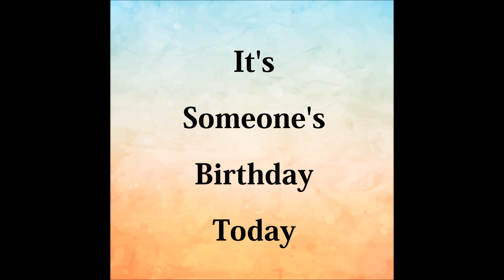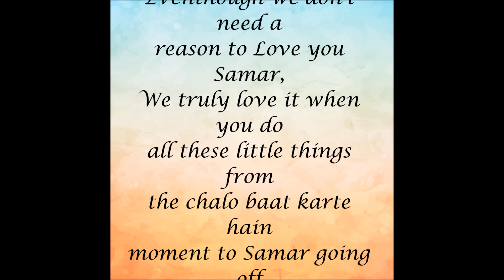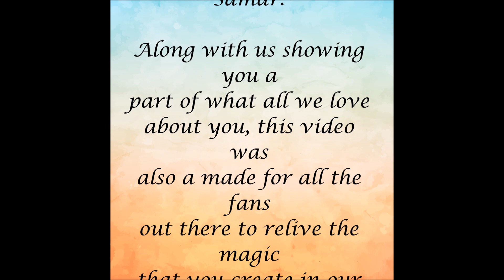Happy Birthday Samar Puri ||The Samar Puri Moments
Happy birthday dearest Samar Puri. Even though we do not need a reason to love you, there are certain things we absolutely love about you. There are a lot of things which we love about you, and all of that cannot be compressed in this video, so we have taken few things which we absolutely love about you. Hope this would bring a smile to your face.
Along with all of us at SANAMsters showing you what we love about you, this video is for all the fans out there as well, to reminisce about the way you fill our lives with happiness.

Hope your day is filled with a lot of surprises.
Lots of love from the entire team of SANAMsters as well as from the entire Fandom ♥️

Thanks to all the fans who took out some time from their busy schedule to make his day a little more happier.
Special thanks to  Raghu Varan Malik for permitting us to use his original composing as our background music